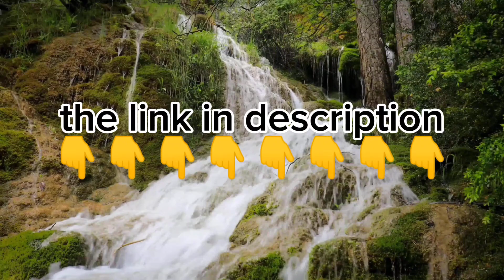Wan bissaka tackle vs villarreal 4k 60fps ( mediafire link )